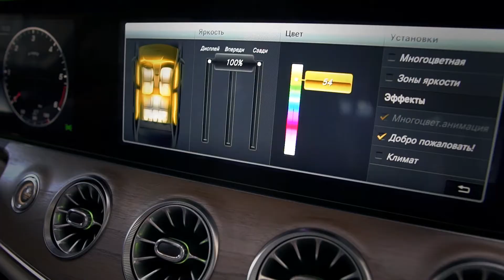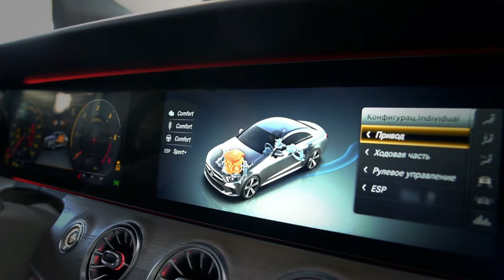Обзор Mercedes-Benz CLS 2018 в АВИЛОН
Встречайте новый «Мерседес-Бенц» CLS! Он вошел в историю дизайна – и пишет ее до сих пор. Как и прежде, стильный, технологичный и роскошный. Все подробности в обзоре от Сергея Глухова – менеджера отдела продаж АВИЛОН 😉